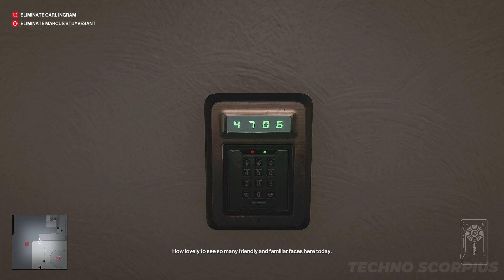Hitman 3 Speedrun Silent Assassin, Suit Only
Hitman 3 is a 2021 stealth game developed and published by IO Interactive. It is the eighth main installment in the Hitman video game series, the sequel to 2018's Hitman 2, and the third and final entry in the World of Assassination trilogy.
games!